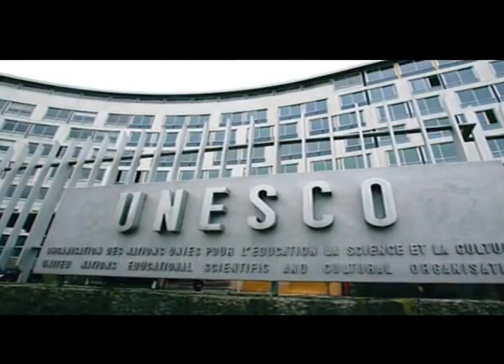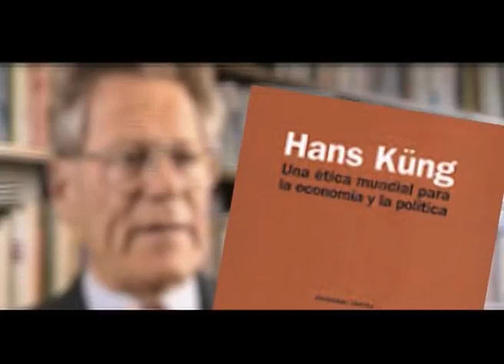FULTON SHEEN:"EL FALSO PROFETA SERÁ MUNDANO Y ECUMÉNICO, TENTÁCULO DE SATAN” POR MONS.SANAHUJA